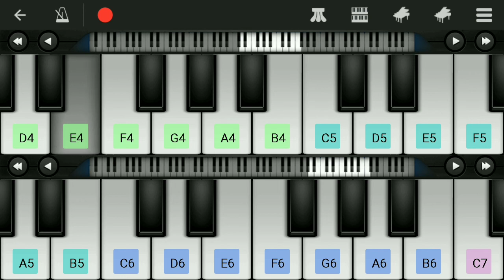l played fur Elise in perfect piano 🎹 ALL